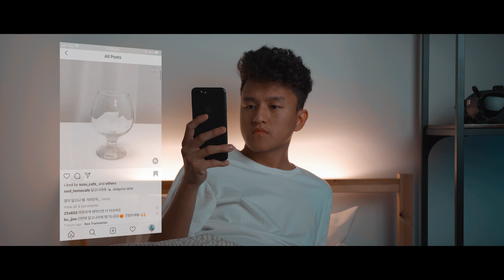Day In a Life Video | B-roll Cinematic | Dalgona Coffee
Hey guys, hope everyone is still keeping safe and healthy. I wanted to make  a new video, "a day in a life" showing what I have been doing this pass month. Hope you guy enjoy it!